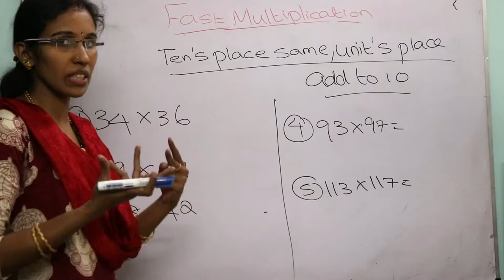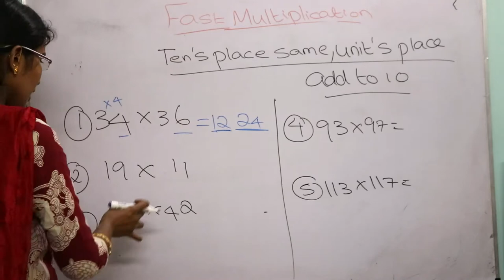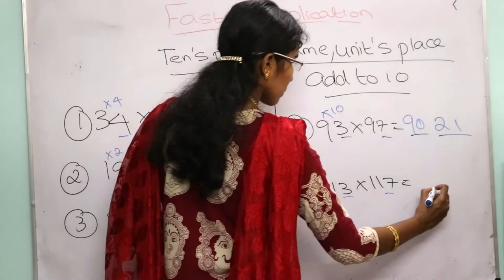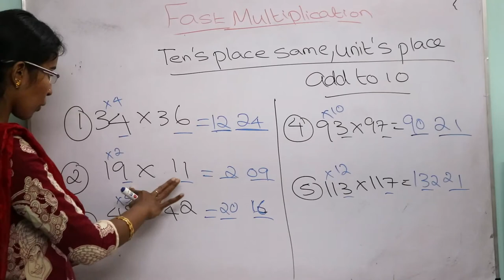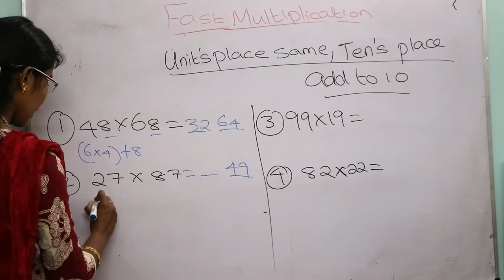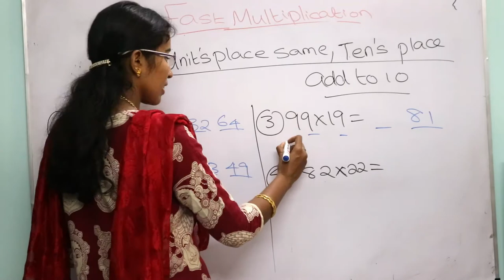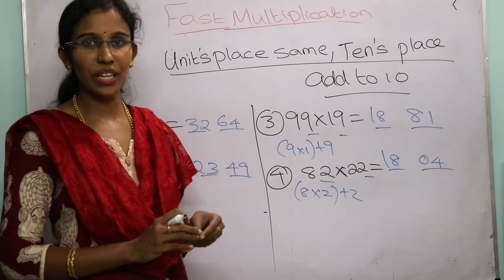Fast Multiplication in seconds-Best Tricks-No Pen No paper-New Website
Mobile App Link:[Free Quiz,Free Practice Question,Paid Courses]

In this video we are going to learn fast multiplication in Tamil.